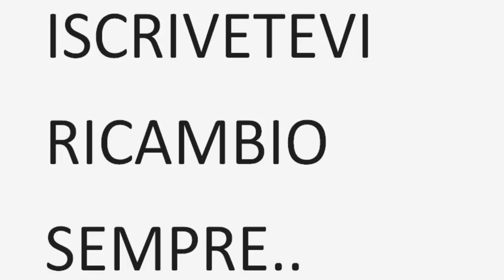ISCRIVETEVI RICAMBIO SEMPRE...